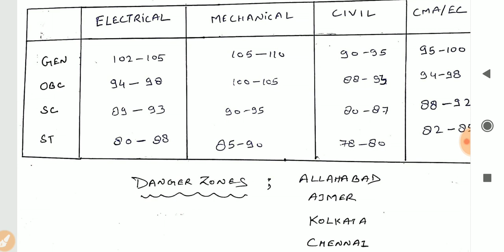RRB JE CBT-2 CUT OFF // RRB JE CBT-2 SAFE SCORE // EXPECTED CUT OFF || RRBJE SAFE SCORE CUT OFF